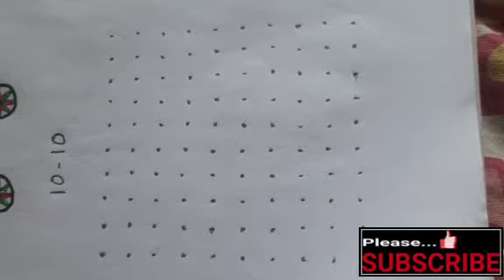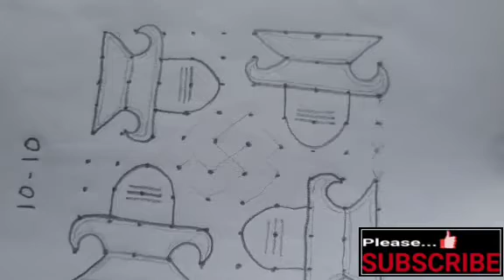Maha Shivaratri Muggulu | Shivaratri Rangoli Designs | Shivaratri Kolam with dots | 10 Dots | 2021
Aathrey's world is a youtube channel here I will show how to draw kolam step by step. Kolam is an ancient art cherished and nurtured till date reflects our tradional culture. When perfected with colours this divine art gets named Rangoli. It plays a major role of Indian families not only during special festive season like new year diwali sankranthi pongal karthigai prathosham Ganesh chathurthi dasara dussehra bogi ugadi christmas holi mattu pongal vaikunda egadasi valentines day akshaya thruthiya Rathasapthami aadi pooram Thai poosam Aruthra tharisanam thiruvathirai Sashti independence day republic day Vijayadhasami sarasvathi pooja Navarathri kundala bogi or bhogi muggulu and Margazhi matham special kolam Aadi matham thai matham karthigai matham soecial kolangal etc but also on normal days. It can be drawn using white powder mixed with rice flour.

These kolam includes all types of kolangal like Sikku kolam neli kolam melikala muggulu chukkala muggulu Kambi Kolam Small kolam big kolam periya kolangal chinna kolam chikku muggulu tippudu padi kolam middle dots pulli kolam.

Depending upon the dots kolangal are of different types ner pulli kolam idai pulli kolam  middle dots straight dots inter dots star design rangoli etc. For beginners and kids Small size rangolis are the best and for rangoli competition and kolam Contest big size rangolis are the best.  All types of rangolis are available in our channel.  Pls refer the play list

For competition and daily தினசரி kolangal we can make different patterns or designs like we can select diya deepam vilakku design for  Diwali karthigai pooja and Tuesday and Friday's
We can draw birds design like peacock sparrow dove or pigeon annam duck parrot etc and flower designs like lotus or thamarai rose or roja hibiscus gulabi puvvalu real flowers etc and animals design like elephant cat Teddy bear fish butterfly etc and general designs like heart flag kumbam kalasa tree ther ratham Shivalingam vel swastik ohm etc fruits design like mango apple grapes etc All these designs made with colours makes the entrance of the home (வாசல்) more attractive and gives positive energy.
Hope this channel Aathrey's world will be of great use to all ladies kindling the subtle creativity in them.
Thank u 🙏